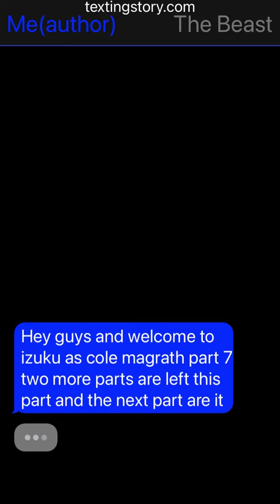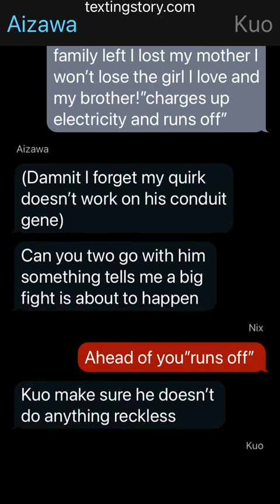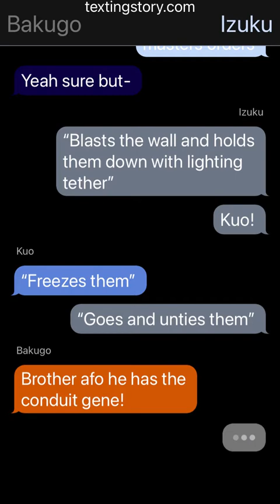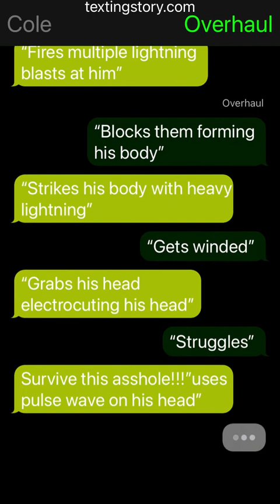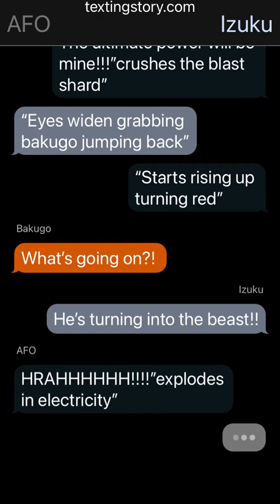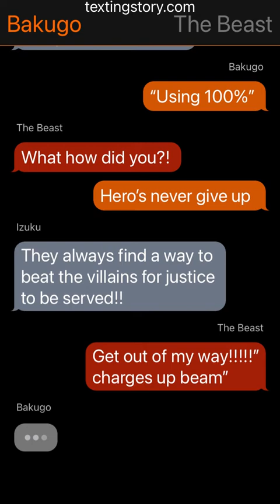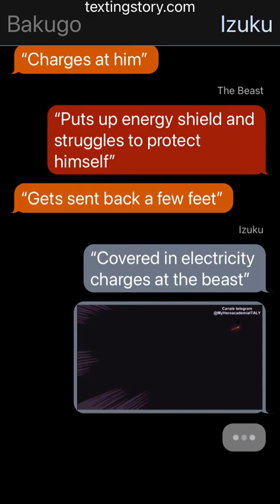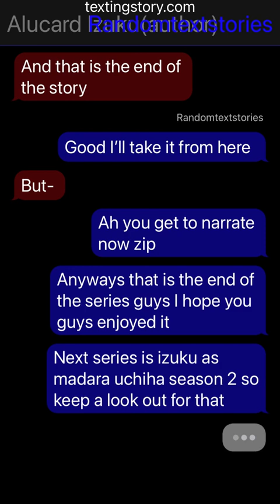Izuku as cole magrath final part|izuku x denka|the final battle….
Hey guys here is the final part of the cole magrath series I hope you don’t mind and next series is season 2 is izuku as madara uchiha keep an eye out for that and thanks again for watching stay cool guys peace ✌️